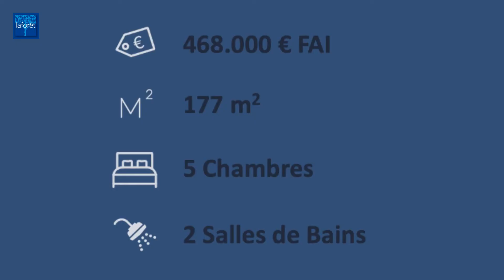Maison individuelle de 177m2 avec 5 chambres et beau jardin à vendre à Nieppe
Votre agence immobilière Laforêt à Armentières vous présente à la vente sur la commune de Nieppe,
Maison individuelle avec beau jardin, construite en 1996, offrant 5 chambres et 177 m2 habitables.
Au rez-de-chaussée, vous entrerez par une belle entrée desservant un espace de vie de 55m2 comprenant cuisine équipée, salon et salle à manger.
Aux étages, vous trouverez 5 chambres, une salle de bains et une salle d'eau.
Une véranda, une cave, un atelier et un garage pour 2 voitures complètent cette belle prestation.

Classe energie : C

Pour plus d'informations sur ce bien, votre conseiller Stephane LEMAHIEU se tient à votre disposition au 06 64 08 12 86